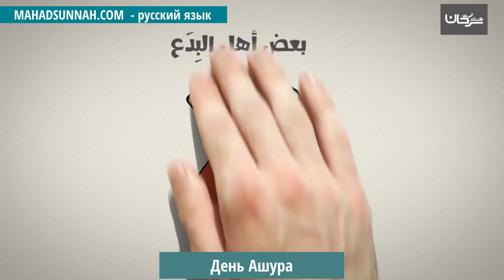День Ашура يوم عاشوراء